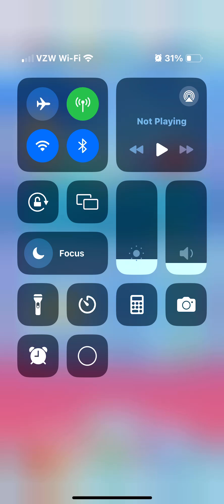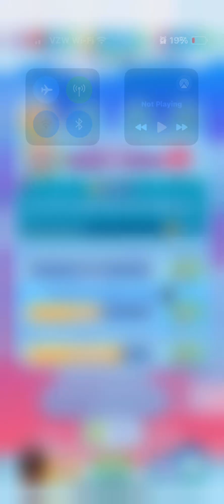Disney Emoji Blitz! I Don’t Pay to Play! 9/20/24 #4